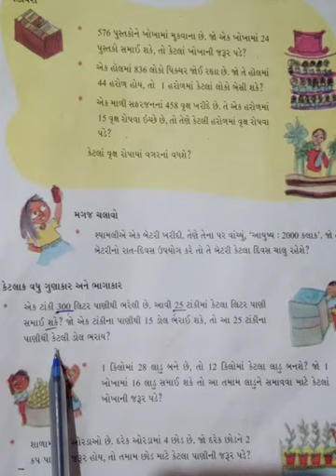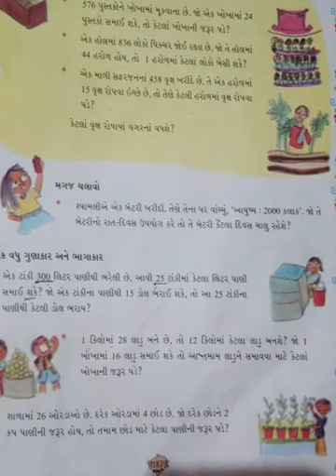Std-5 maths ch-13 book page number- 183 કેટલાક વઘુ ગુણાકાર અને ભાગાકાર